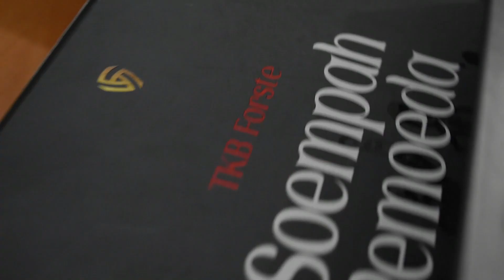BUSINESS KEEPER GLOVES | Buah dari Cita dan Cinta | Guest Teacher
SMA Al-Aziz Islamic Boarding School.
"School of Leaders and Entrepreneur"
"Kuat Ilmu, Kuat Iman, Kuat Amal, Kuat Fisik, Kuat Harta."